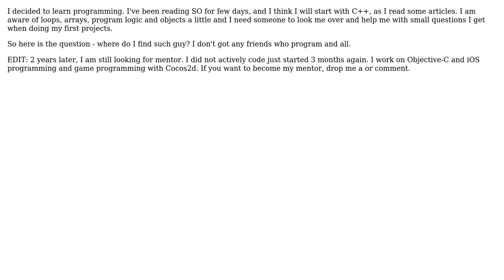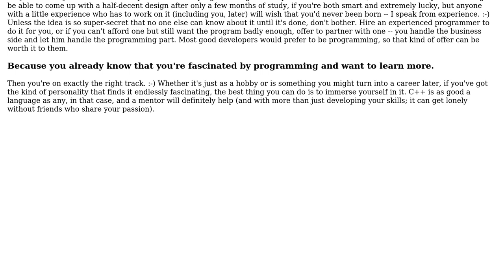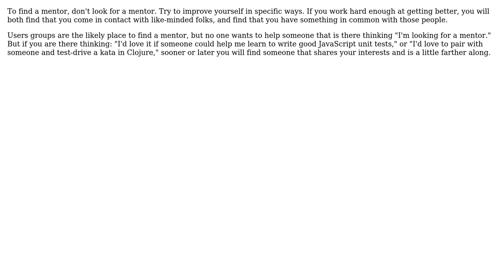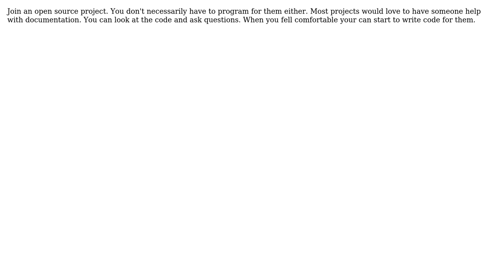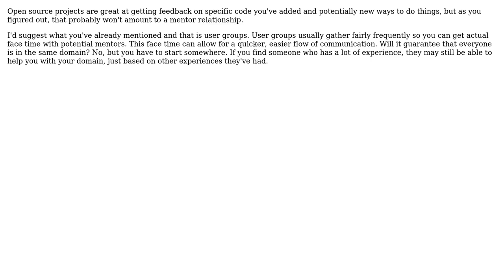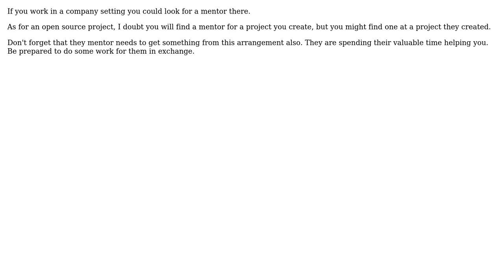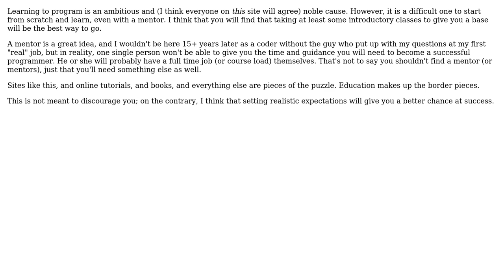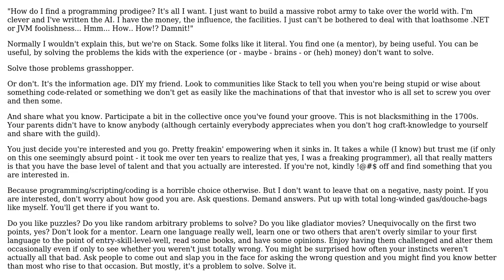Software Engineering: How to find a programming mentor? (12 Solutions!!)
Software Engineering: How to find a programming mentor?

With thanks & praise to God, and with thanks to the many people who have made this project possible! | Content (except music & images) licensed under CC BY-SA | Music | Images & others | With thanks to user Wonko the Sane user Walter user Jim C user JB King user HedgeMage user Head Geek user guiman user Erik Reppen user Eric Wilson user Dvole user DeveloperDon user cbrandolino and the Stack Exchange Network Trademarks are property of their respective owners. You are responsible for your own actions.